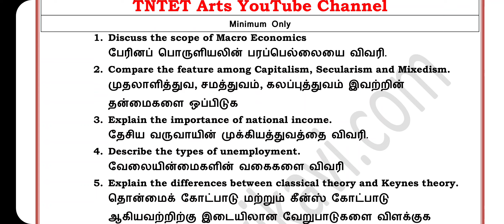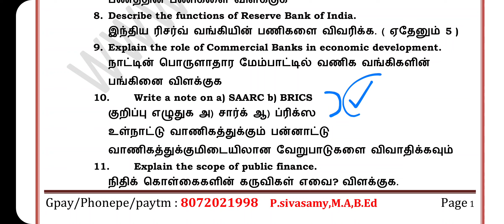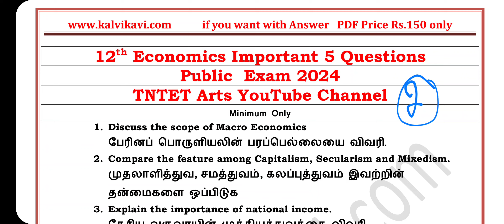12th Economics Top 10 Important 5 Marks 2024 | 12th Economics public Important 5 Marks Question 2024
12th Economics Top 10 Important 5 Marks 2024 | 12th Economics public Important 5 Marks Question 2024